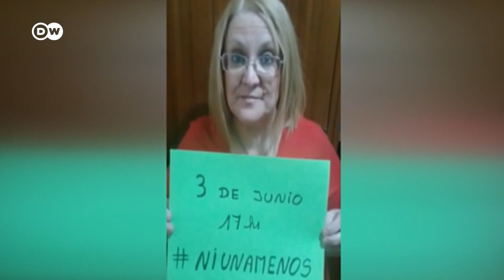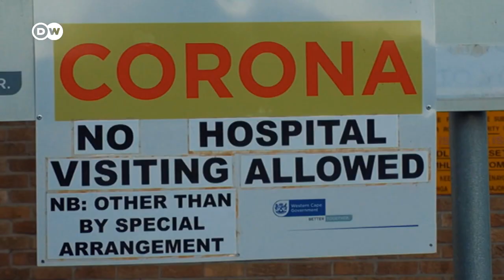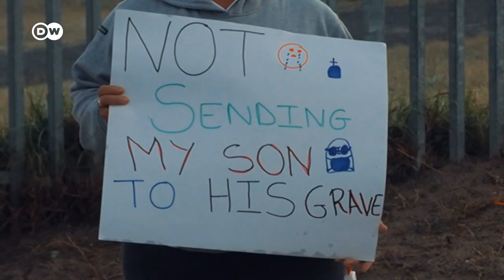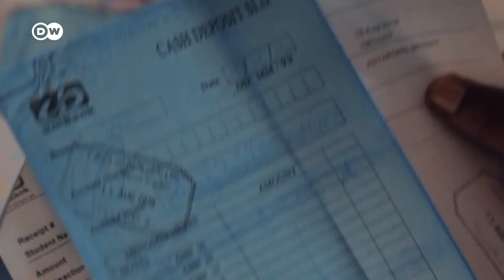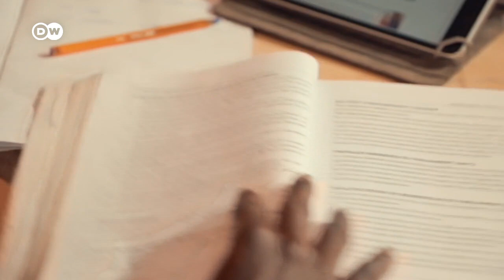Arrasa con todo signo de debilidad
Como un tsunami, el coronavirus arrasa con las personas débiles, las vulnerables, también con las empresas que llegan con problemas a la crisis. Las mujeres maltratadas, los niños que han dejado de ir al colegio, aquellos que necesitan las remesas de sus familiares desde el extranjero para poder sobrevivir. Pero el programa termina un canto de optimismo de los cuerpos de policía y de bomberos de Berlín. El mensaje: no dejarán a nadie atrás.